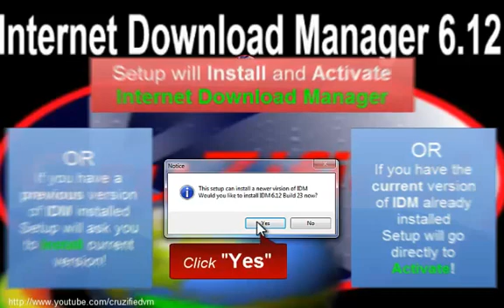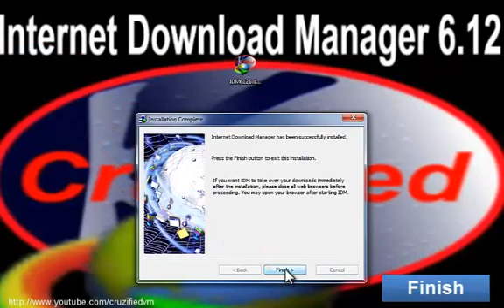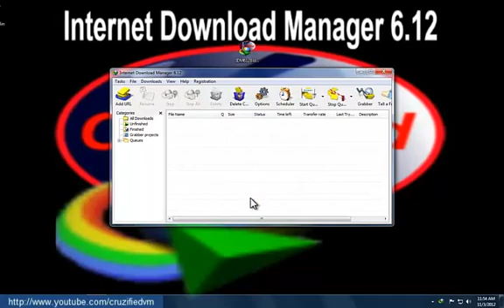Internet Download Manager 6.28 Build 1 - by CRUZIFIED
Internet Download Manager 6.28 Build 1
Latest version always available
CruZified 1 Click Activation

Patches for this program and more can be downloaded at the CruZified Virtual Madness Register to access content.